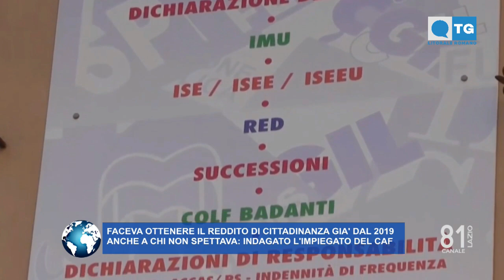TG LITORALE ROMANO 14 03 2023